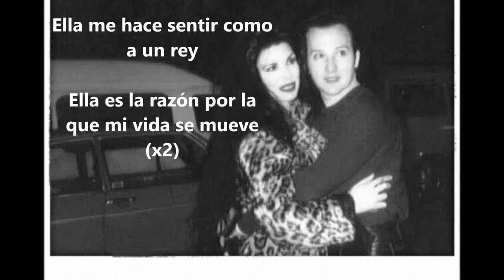She - The Damned (subtítulos en español)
Album: Grave disorder
Año: 2001
Letra original:
She knows - about all the evil in this world
She knows - what blackness lurks in our souls
She parts her lips and gives me a literary quip
Sharper and sweeter than any cat-o-nine tails whip
She makes me feel like a king
She is the reasoning that makes life swing
She says - come on and swing away from blue
She says - don't yield to it's atmospheric hue
She's got the power to make things turn out right
Even in the darkest hour of the very blackest night
Eyes limpid pools of passion
Lips of deepest darkest damson
Fingers probing show white skin
Like a leather disciplinary
Looking rather predatory
Like an emissary of sin
She knows - we've got nothing more to lose
She knows - we're dancing in a dead mans shoes
She says let's check out of this haunted hotel
Where all the corridors and doorways lead us straight to hell
She drags my world awake